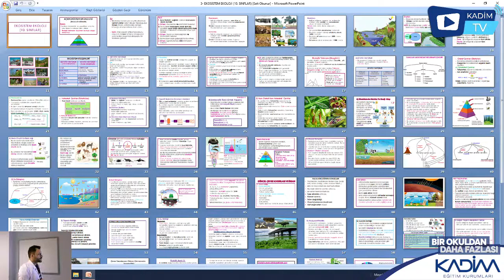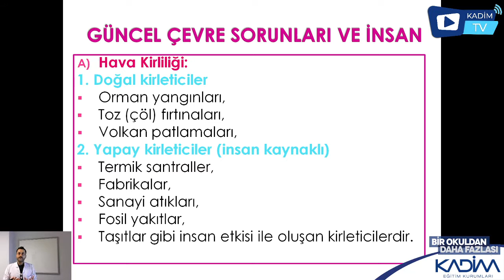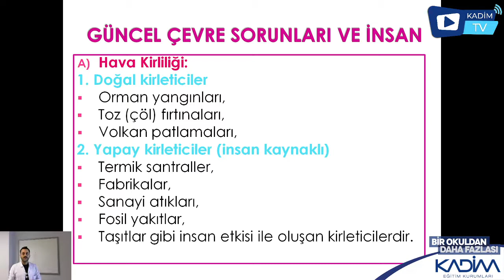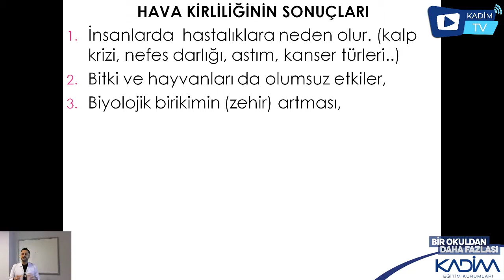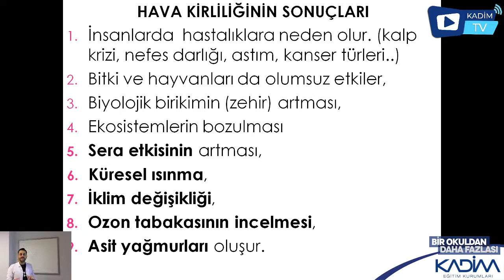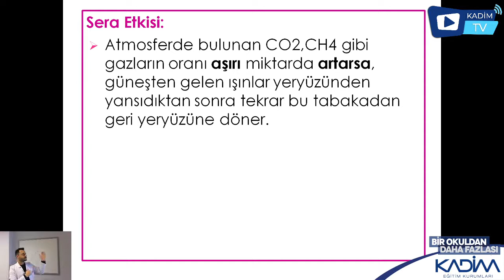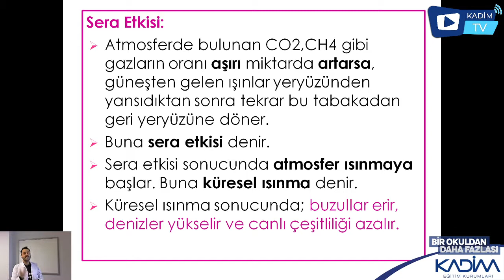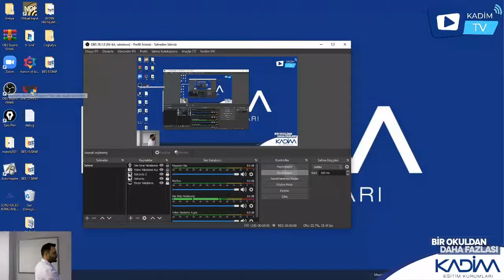10.SINIF / BİYOLOJİ / Hava Kirliliği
Ahmet Yaman